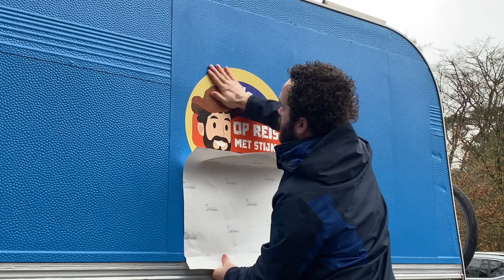Een compilatie van alle LEKKAGES! | 2 jaar vol ELLENDE! | Op reis met Stijn!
Je zou het bijna vergeten maar mijn oude camper had nogal wat problemen. Vooral lekkages aan alle kanten was telkens weer drama. Lekkages in de alkoof, onder de ramen, bij de dakluiken. Het bleef dweilen met de kraan open!

Het leek me leuk om eens een compilatie te maken van al die lekkages dus bij deze het resultaat! Veel kijkplezier!

Tevens kan je ook helpen door via onderstaande links voortaan je aankopen doen. Als je via de link besteld dan kost het je niets extra's maar krijg ik een klein percentage van je aankoopbedrag! Hoe mooi is dat?!

Wil je mij een berichtje sturen, laat dan gerust een reactie achter onder de video!